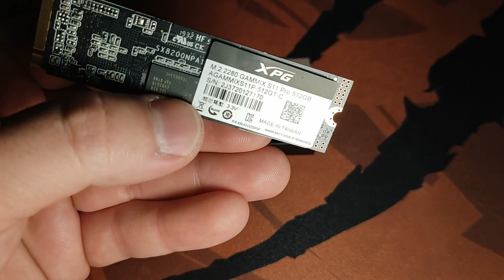How to Install NVMe M.2 SSD Heatsink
SSD: Adata XPG S11 Pro 512GB
Heatsink: AXAGON
Thermal pad: Thermal Grizzly 0.5mm